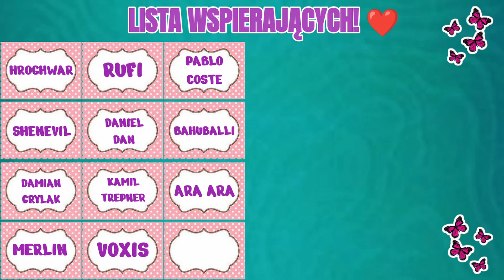Utracona łaska cz.2 - Pustynia | AFK Arena Polska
Na filmie robimy drugi obszar, czyli pustynię na evencie utracona łaska w AFK Arena.

Muzyka:

NEFFEX - The Itch (feat. Josh A)